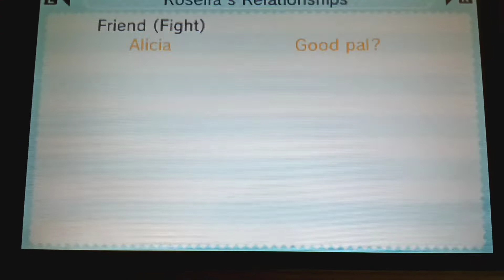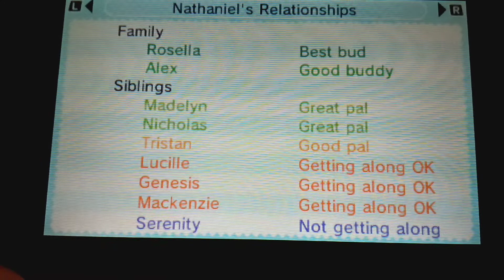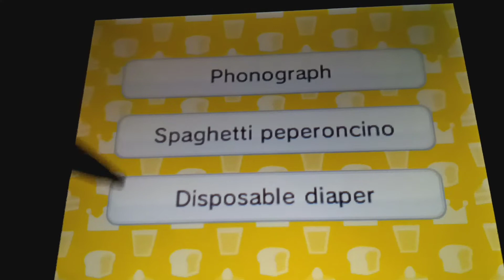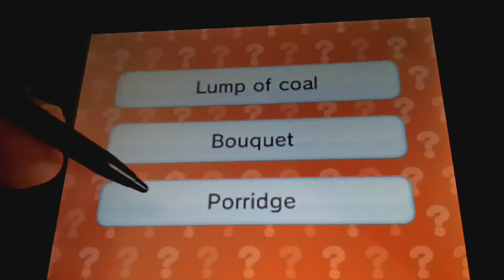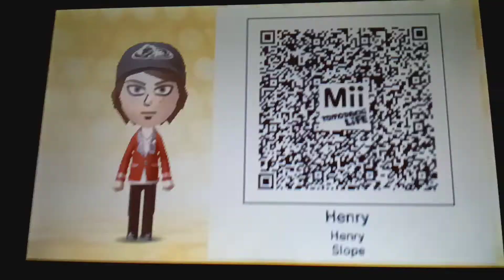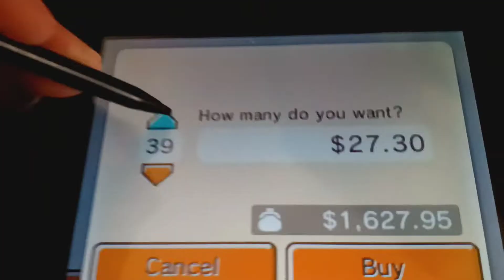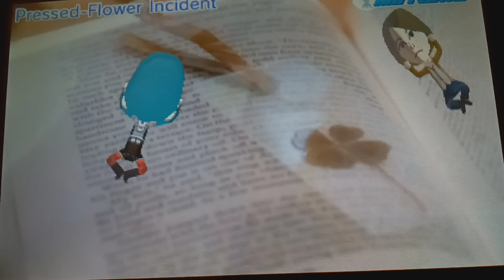Tomodachi Life Insurance Episode 16: Fighting Failure